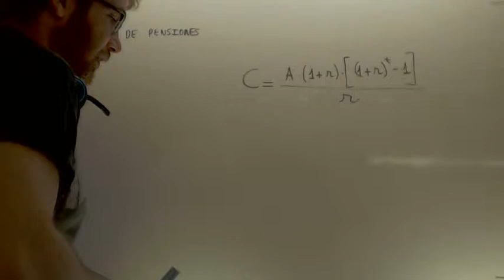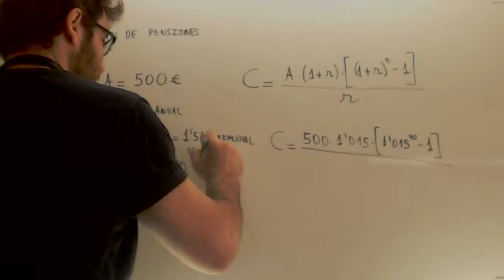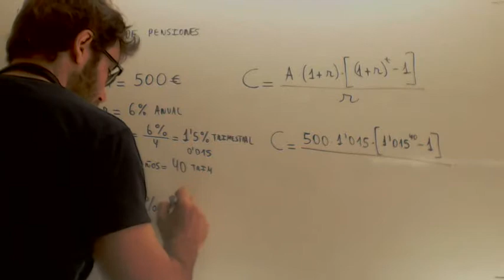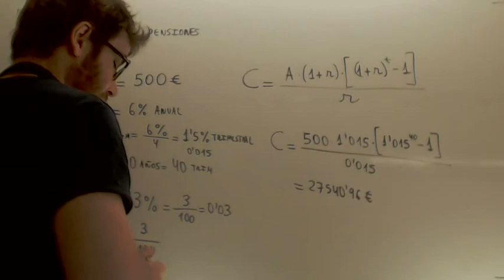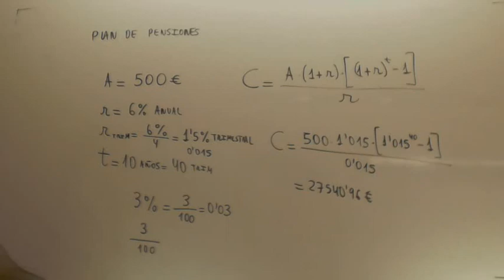Plan de pensiones Trimestral Matematicas financieras 1º Bachillerato Academia Usero Estepona